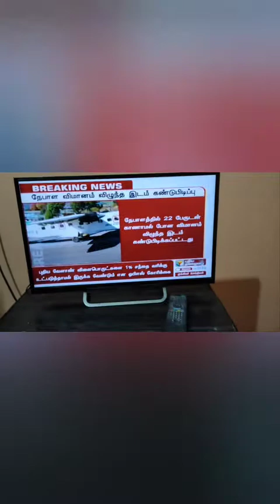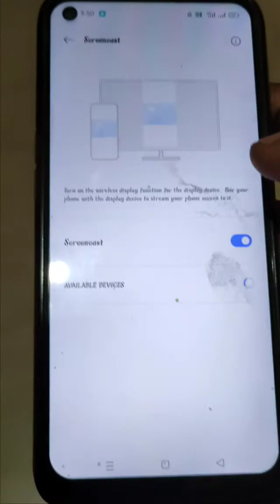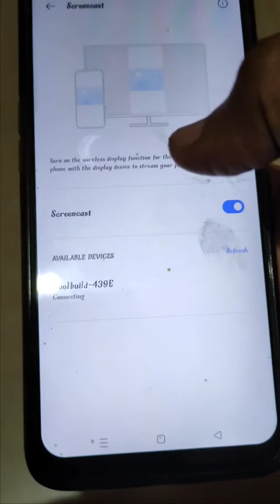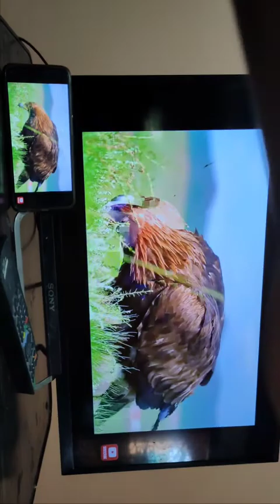Unga சாதா டிவியும் Smart Aagum | Chrome cast |Screen Cast| only ₹ 850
PORTRONICS Decibel 21 soundbar Speaker | Tamil | Soundbar under ₹1500 with RGB lighting | GOLD_NEST